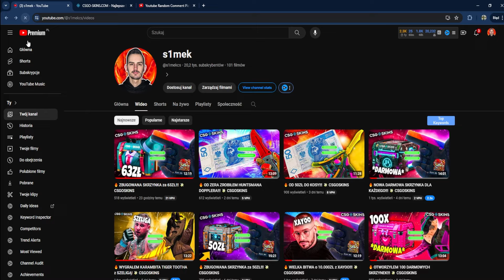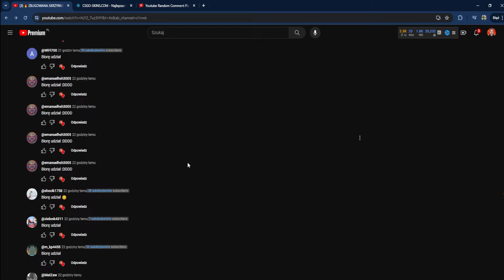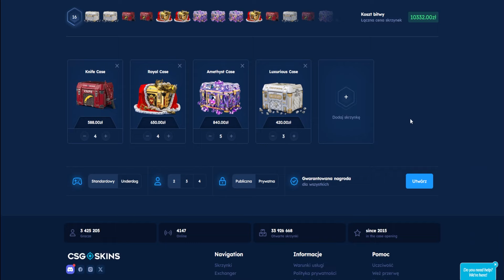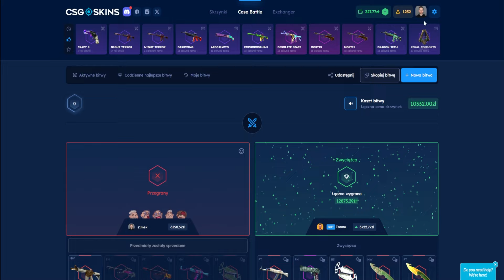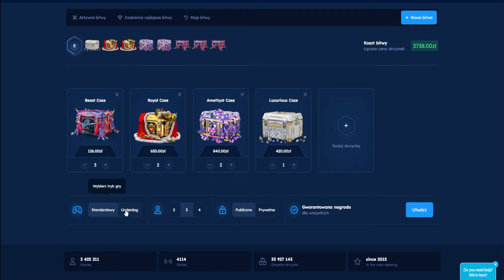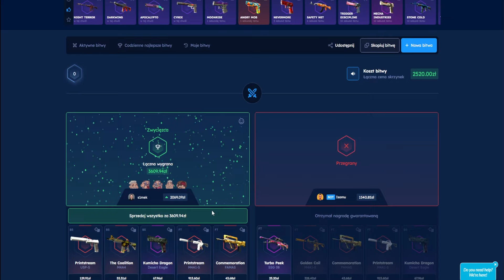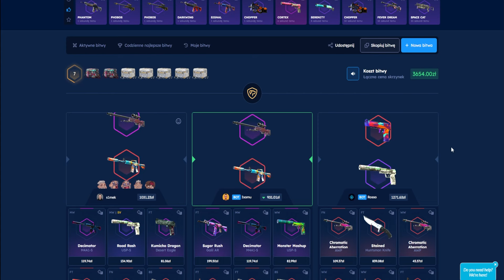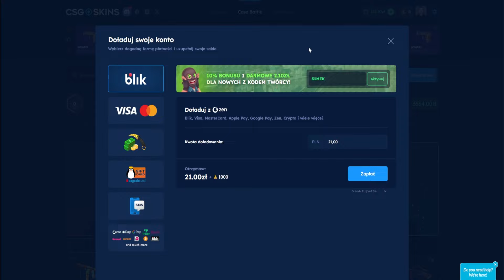🔥 BITWA o 20.000ZŁ Z TYM BOTEM ISAMU!!! 💸 CSGOSKINS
WPŁATY NA KOSE Z KODEM s1mek TRZEBA WYSŁAĆ JAKO NAGRANIE NA DISCORDA PONIŻEJ